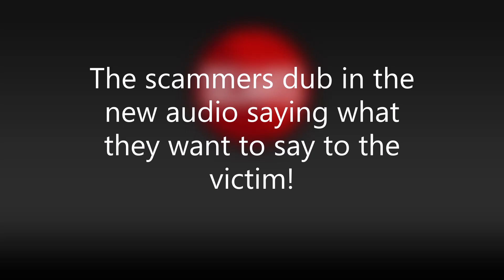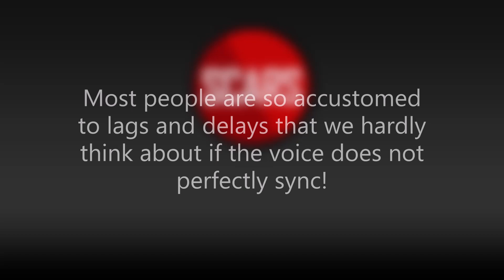HOW SCAMS WORK: Fake Female Video - How Easy It Is Create Fake Videos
🛡🛡 SCAM WARNING / BE ALERT

♦ MAKE SURE THE SOUND IS ON! ♦

Most victims cannot tell a fake video from a real one.

Here is an example that scammers can create in just minutes, either for a video message or even to play during a live call.

You will probably notice red flags n this because we told you in advance that it is faked. But we hear from victims every day who refuse to believe that they could have been deceived by fake videos.

This is just a small part of the scammer's tool kit!

The fact is that you cannot trust your own eyes or ears!